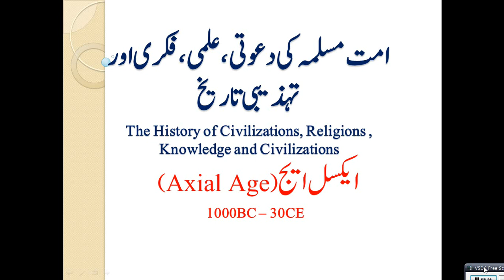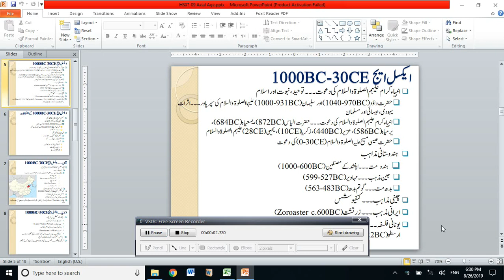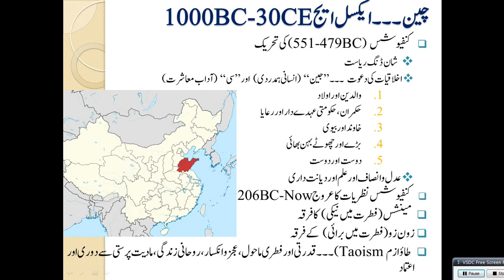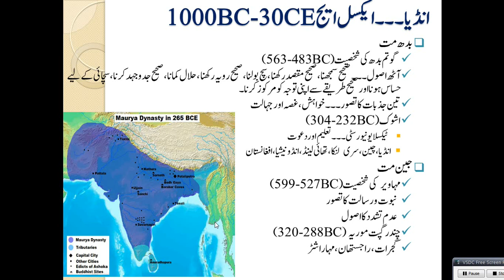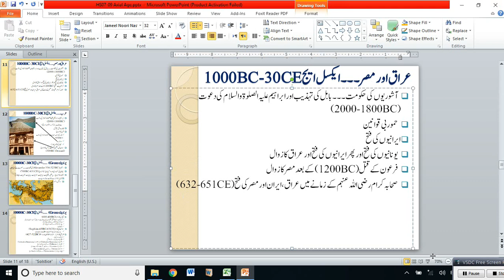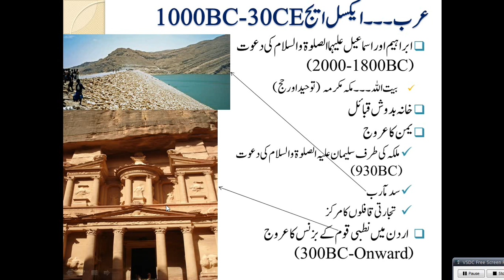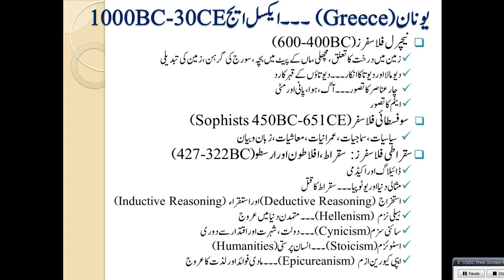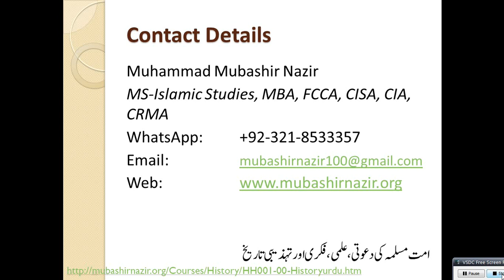Islamic Studies Program HS07 - Axial Age 1000BC - 30CE